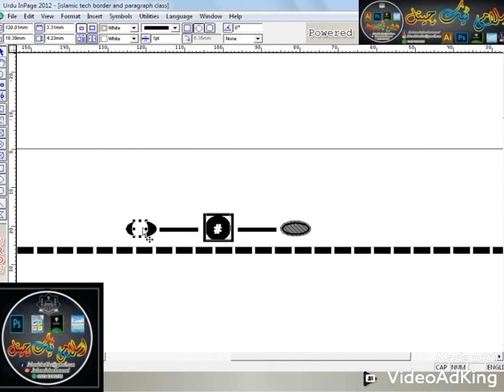ONE MINUTE youtube shorts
NUMBERING DESIGNS
اسلامک ٹیک چینل ان پیج کورل ڈرا اورفوٹوشاپ ٹیوٹورئیل شارٹ آن لائن کلاسزکاچینل ہے جس میں تمام ممبرز کومذکورہ بالاپروگرامز کے بارمیں مکمل انفارمیشن دی جائے گی اور مکمل رہنمائی کی جائے گی۔چینل کوسبسکرائب کریں اورویڈیومکمل دیکھنےکے بعد لائیک اورشیئرزبھی ضرورکریں آپ کی دعاوں کا طلب گار عمران احمد۔